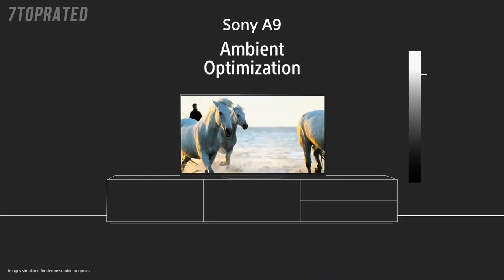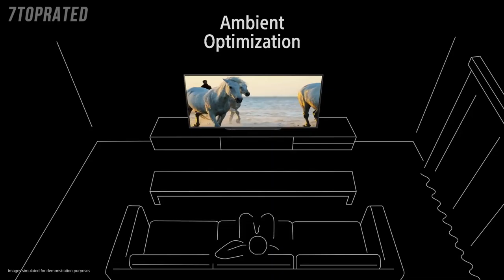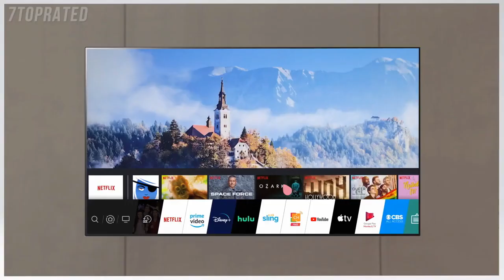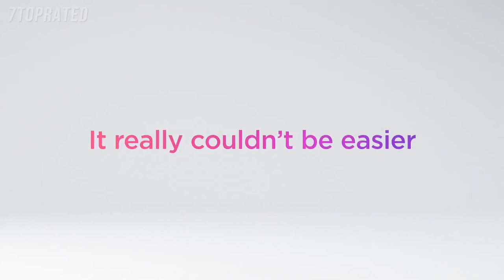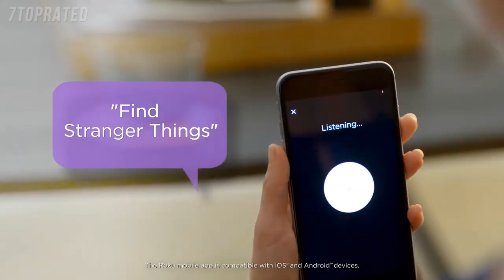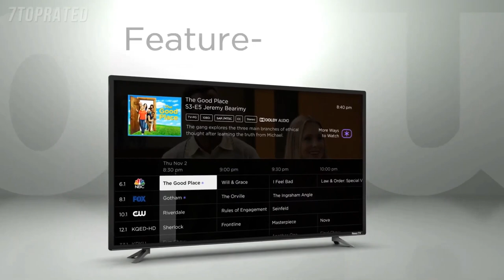Top 4K TVs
Here's a look at some 4K TVs.

Sony XBR-85X950H

LG OLED55CXPUA

Westinghouse 43 inch Roku

LG 65NANO85UNA

Samsung Q70 Series 85